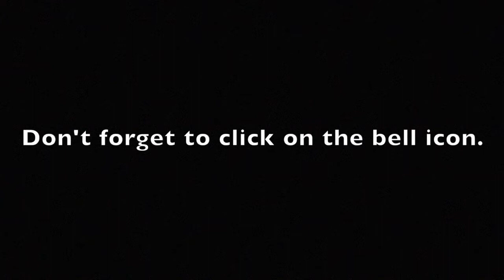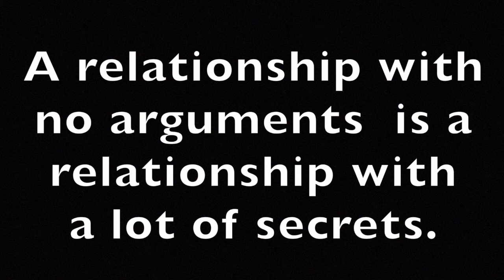LET'S DISAGREE AND BE HAPPY.